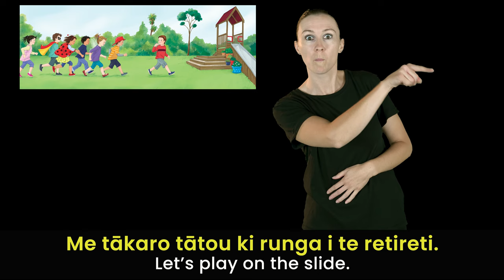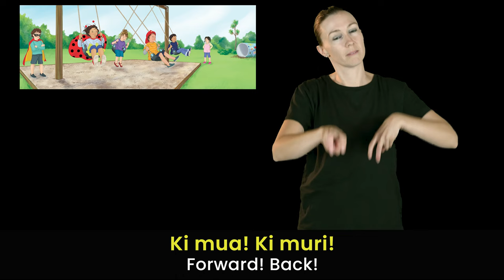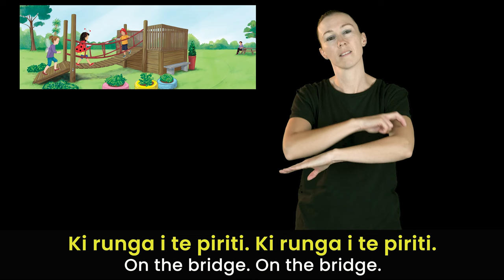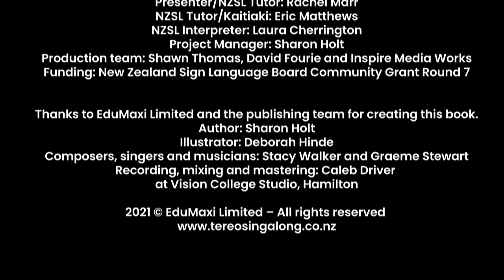Te Reo Singalong book Whai Mai! NZSL te reo Maōri English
Here’s one of our new NZSL videos, created using our Te Reo Singalong playground book Whai Mai.

Thanks to the NZ Sign Language Funding Board for funding the production of these videos.